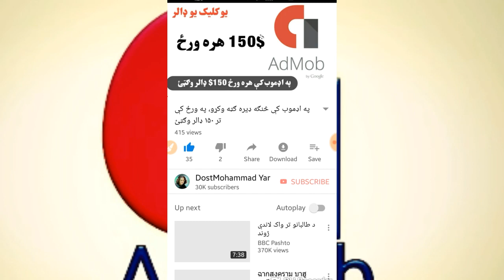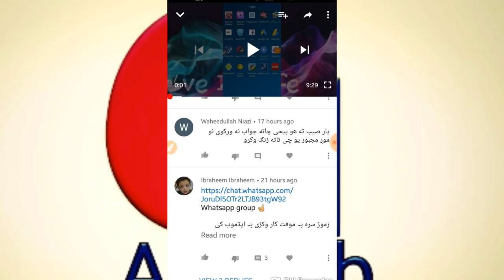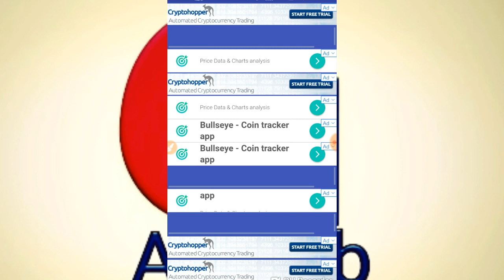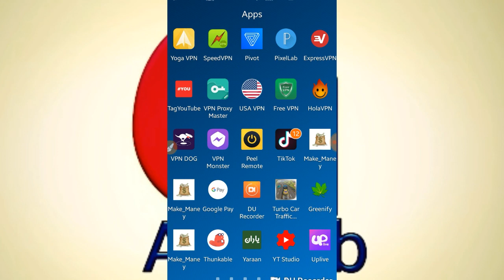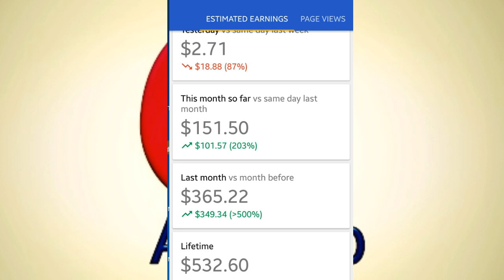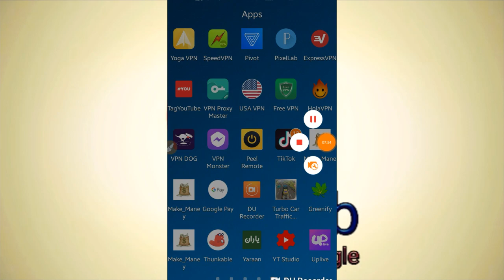دا اډموب لپاره وړیا "مفت" اپلېکشن جوړول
موږ سره د تماس نیولو لپاره
وټس اپ